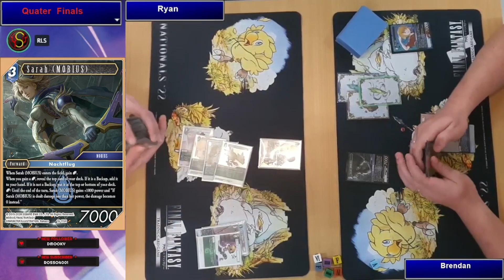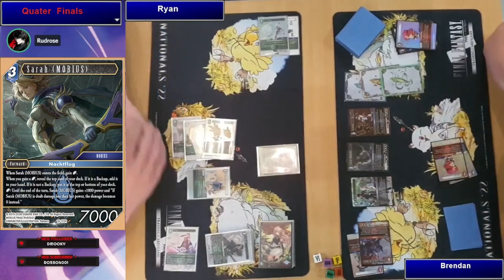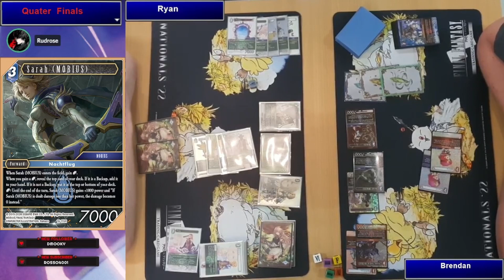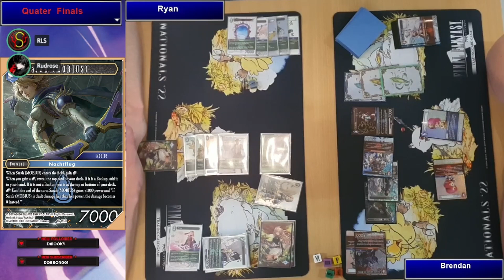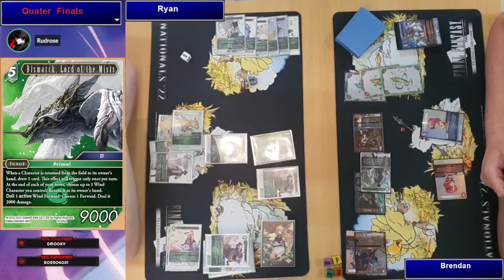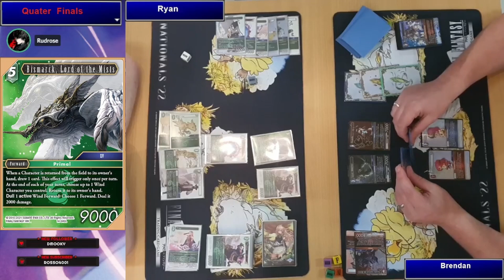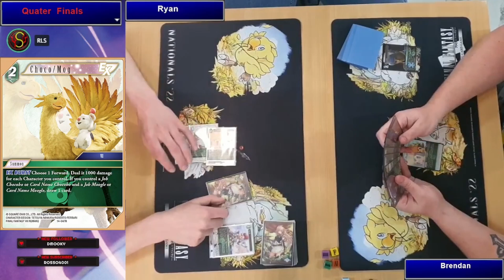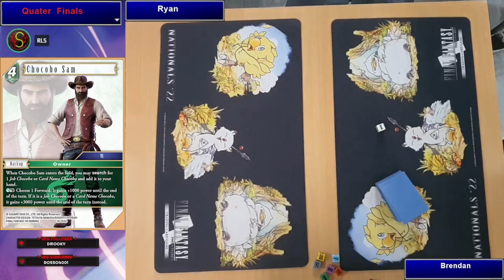Final Fantasy, Australia Nationals 2022, Quater Finals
Australia Final Fantasy Nationa Event top Cut games!

Sub for more gaming and FFTCG content
A Follow on Twitch to catch me live.

VR for running FF TCG in Australia

Plenty of Games in the Melbourne CBD for hosting the event

Leave a comment to ask me anything or for more details.